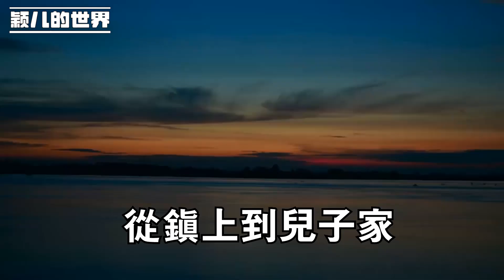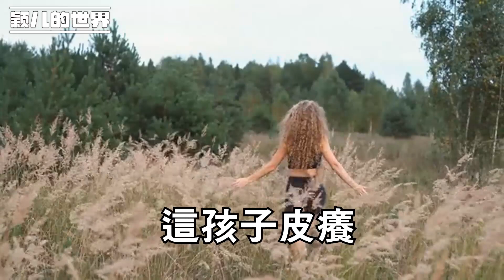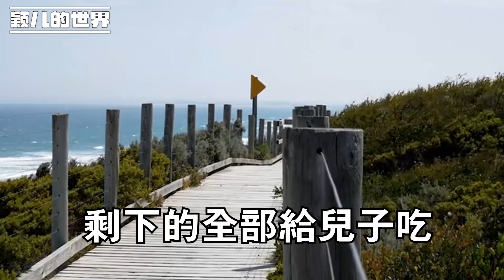給兒子送花生油，等半天他們才從外面回來，孫女童言無忌，說讓我將油拿回家，反正他們都要扔的！